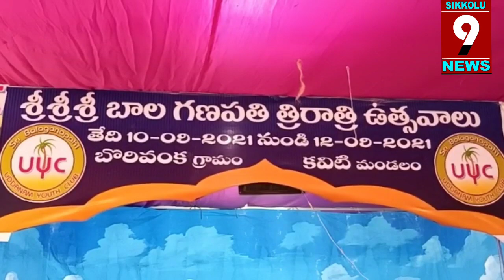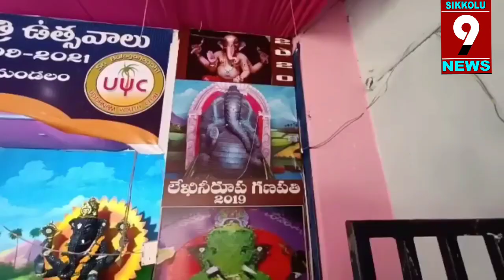Ganesh special: ఆ గ్రామంలో వినాయకుడికి గిన్నిస్ బుక్ అవార్డు..ఈ సారి కూడ ప్రత్యేక తే..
SKLM 9 NEWS#Ganesh special#